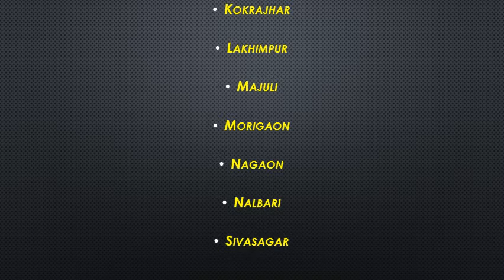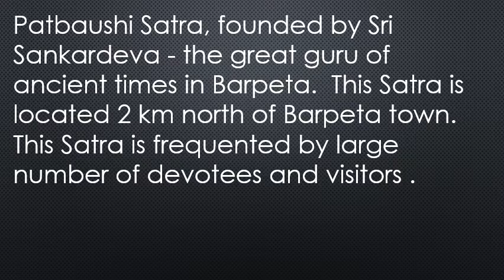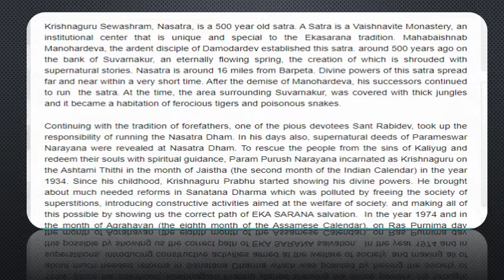TOP 5 AWESOME PLACES IN BARPETA DISTRICT,ASSAM//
IN THIS VIDEO I WILL SHOW YOU 5 AMAZING PLACES IN BARPETA DISTRICT OF ASSAM.